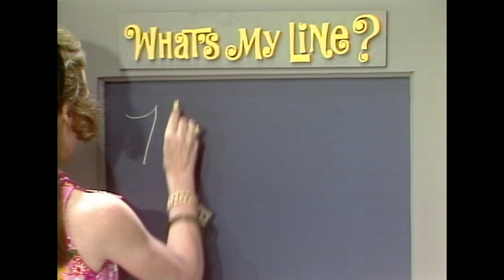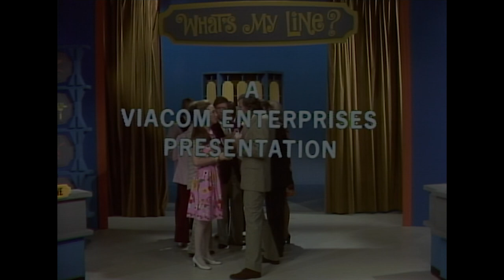What's My Line | Helen Gurley Brown Joins The Game | BUZZR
WOW! Our panelists guessed this star quick!